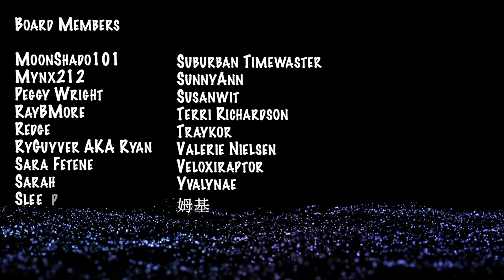This GENIUS Hidden THING Changes Everything :: Palia House Tour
I'm seeing double. at least I think that's what I saw.

❯❯❯ STUFF TO DO

💬 Tell me all about your thoughts or what you'd like to see next!
📌 Bookmark the video for easy access later.